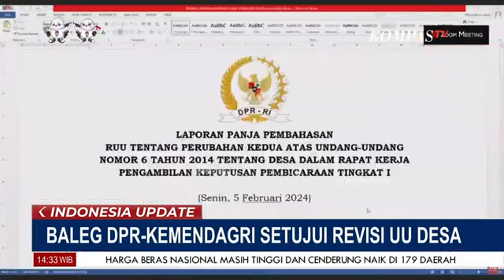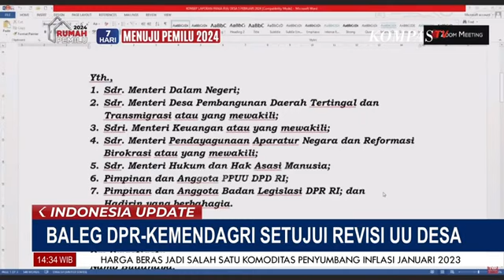RUU Desa Disetujui, Perangkat Desa Aksi Sujud Syukur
KOMPAS.TV - Revisi UU Desa Disetujui DPR, Perangkat Desa Lakukan Sujud Syukur & Doa Bersama